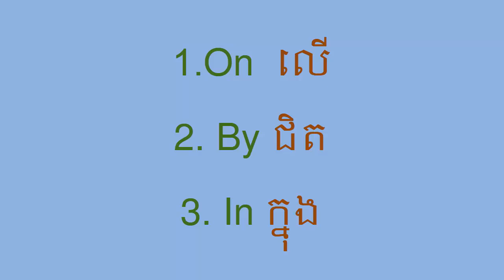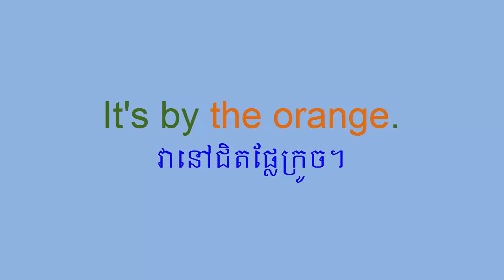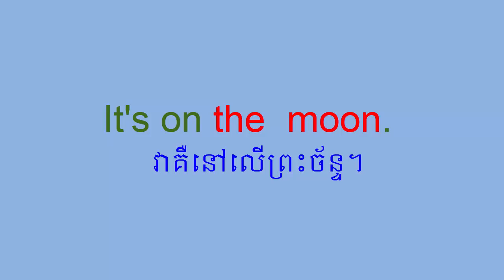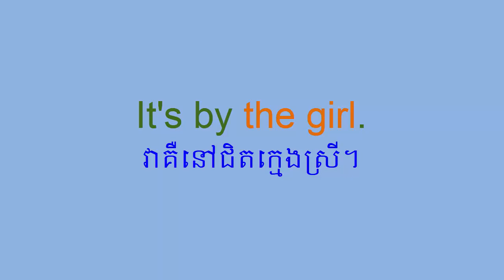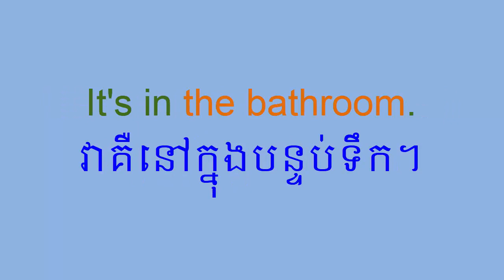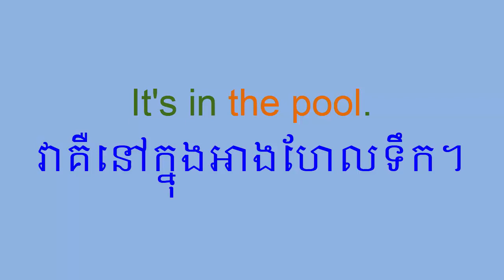Study English Khmer part 14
Study English For Cambodian learners